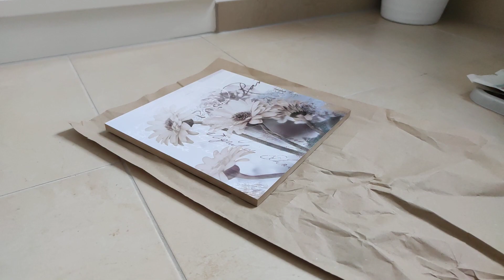Blumen Bild Kunstwerk richtig verpacken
Schnell und einfach Blumen Bild Kunstwerk richtig verpacken